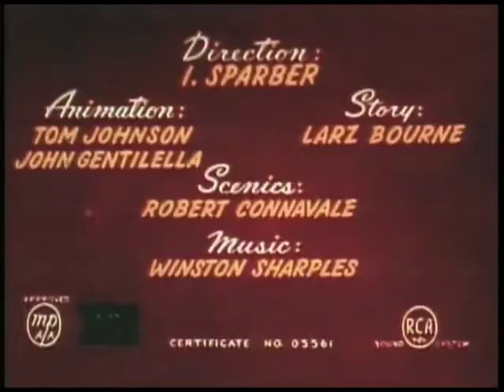Popeye the Sailor - Bride and Gloom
Topics Classic cartoon, 1950s, Popeye
Publisher Famous Studios
Language English
Popeye and Olive are finally planning to get married. The plans change, though, after Olive has a dream where she sees their future kids and all the mischief they get into.

Credits
a.a.p.

A Famous Studios Production
by arrangement with
King Features Syndicate, Inc.

Direction: I. Sparber
Animation: Tom Johnson, John Gentilella
Story: Larz Bourne
Scenics: Robert Connavale
Approved MPAA
Certificate No. 05561
RCA Sound System

This picture has been
presented by
a.a.p.
Associated Artists
Productions, Inc.

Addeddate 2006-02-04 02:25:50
Color color
Director Izzy Sparber
Identifier Popeye_BrideandGloom
Run time 6:16
Sound mono
Year 1954